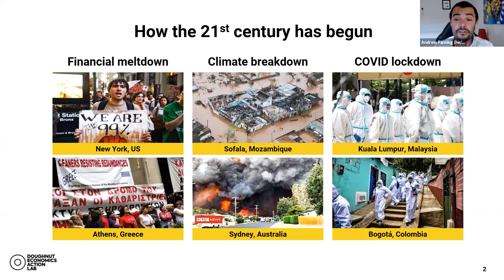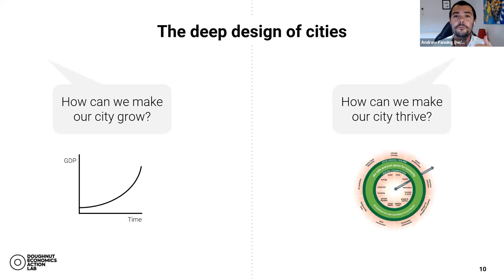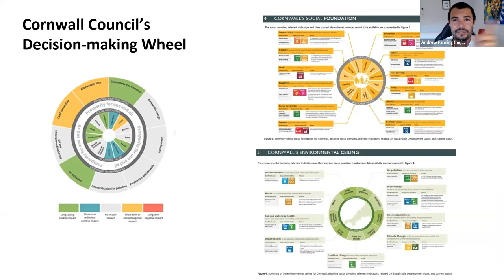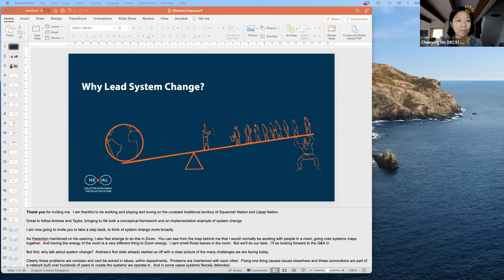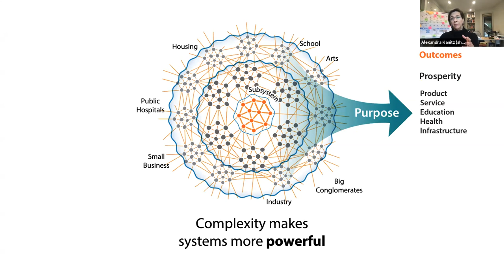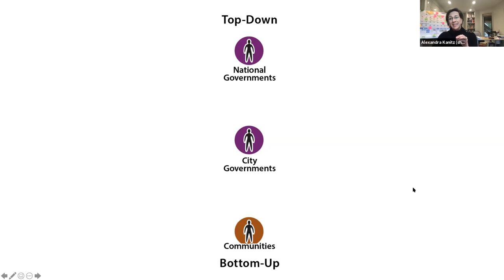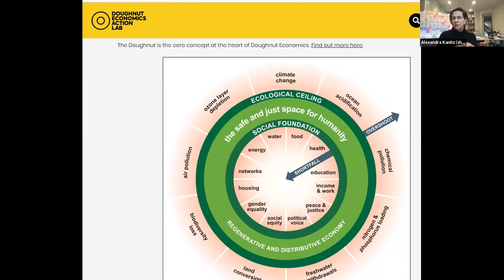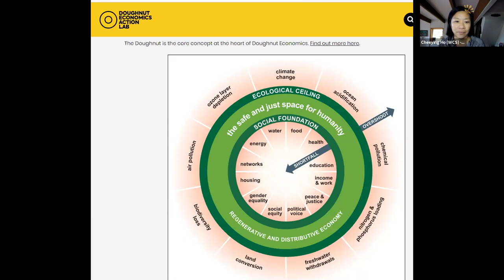System Change in Local Governments Panel - Climate Caucus